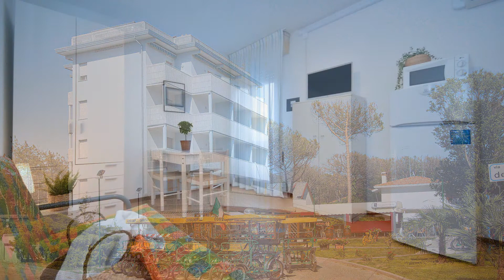Condominio Florida appartamento monoloca vendesi a Bibione Pineda